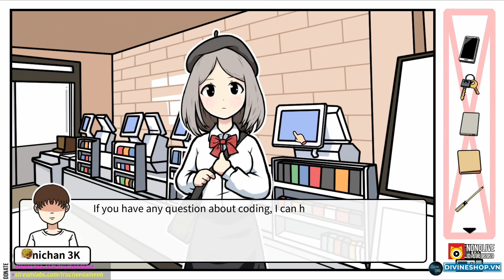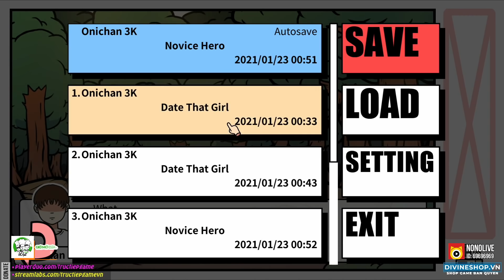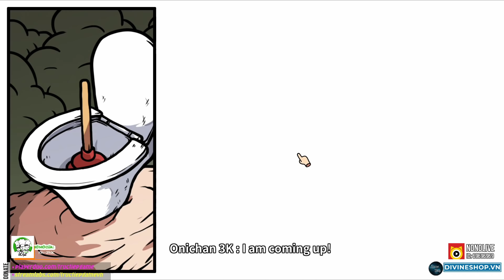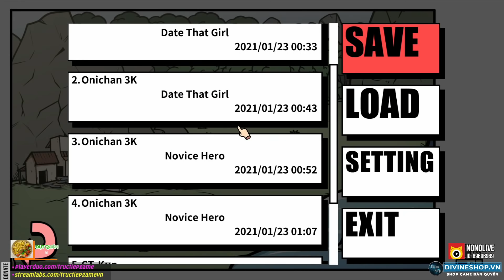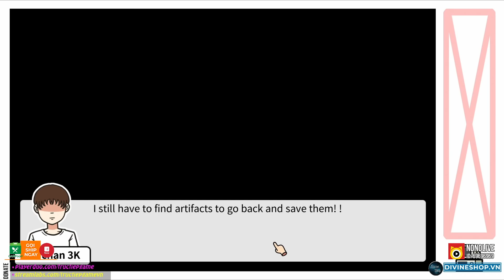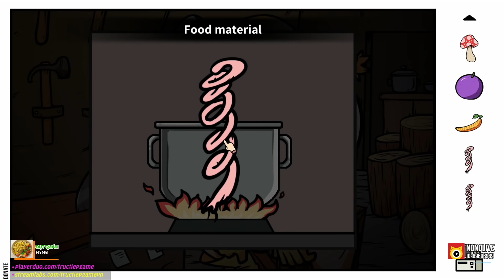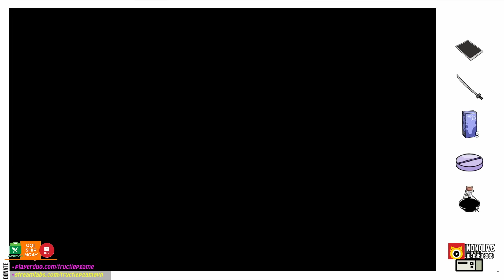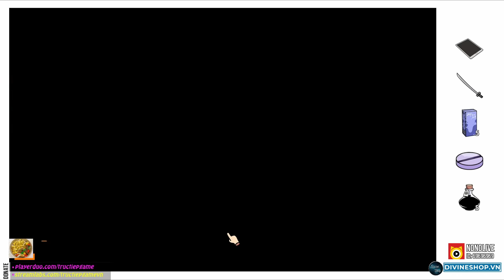Otaku's Adventure #3: WAIFU CỦA ĐỜI TÔI ĐÂY RỒI !!!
Đây là game Otaku's Adventure chơi trên kênh Trực Tiếp Game của tôi - Dũng CT trên Nonolive. Rất mong nhận được sự ủng hộ của ae.